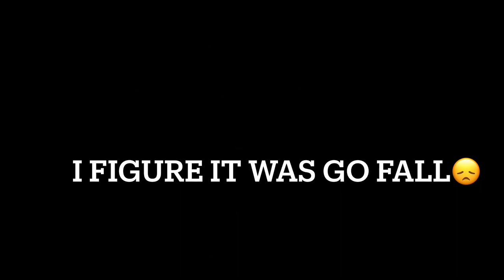A Day (1) Vlog of workout 🏋🏾‍♀️ with Gee